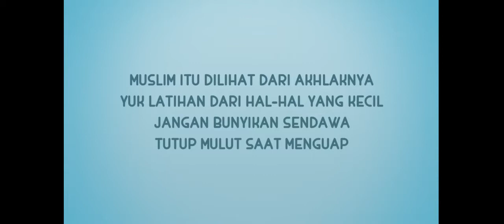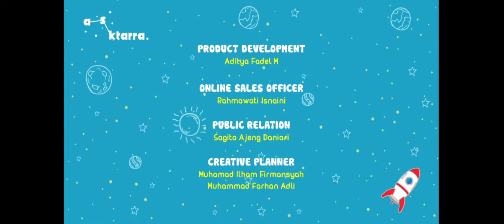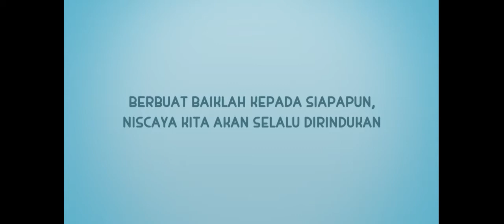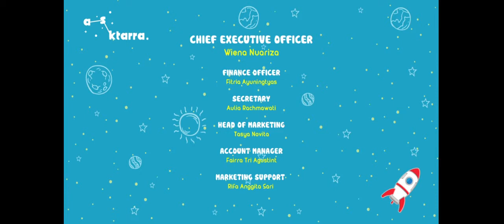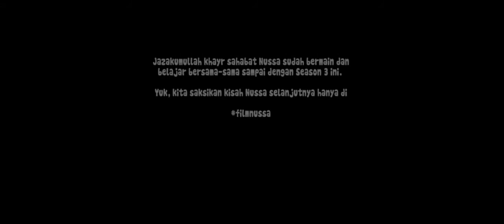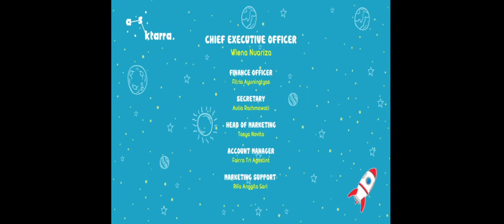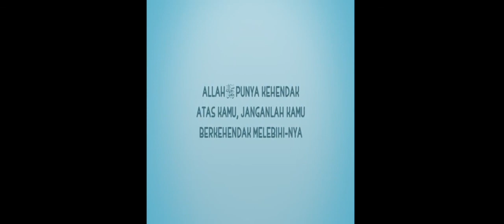Nussa Sesion 3 Full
Trailer Film Nussa
1. Adab Menguap
2. Kak Nussa , Jangan tinggalin Rarra
3. Mengenal Ka'bah
4. Qodarullah